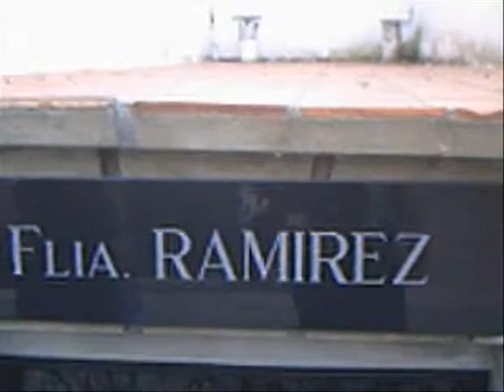Cementerio de La Recoleta, visita express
Locación:Cementerio de La Recoleta, Buenos Aires, Argentina

by Mariela Céspedes Núñez y Diego Ramírez Gajardo, febrero 15 del 2007
Soundtrack: L'Autre Monde by Dark Sanctuary